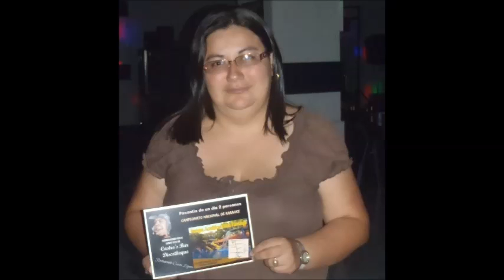Concierto Rogelio Csneros Fotos Cascos Ligeros 18 5 2014 1- ana 2- La aurora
Cada día que hacemos estos conciertos es porque creemos en nuestra cultura espero usted se una a nosotros y que día a día seamos mas lo que llevemos nuestra cultura musical a todos los rincones del país.

Nuestras paginas estan ansiosas de que les des me gusta y los eventos Zitro tu karaoke, Faranduleando con el gordo 107.1 fm recuerda 24 horas